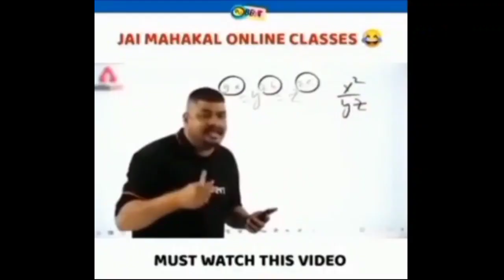ACT 5.2.6 AND COLLECTOR FIGHT WITH (STARK SPIDEY) | MARVEL CONTEST OF CHAMPION IN HINDI